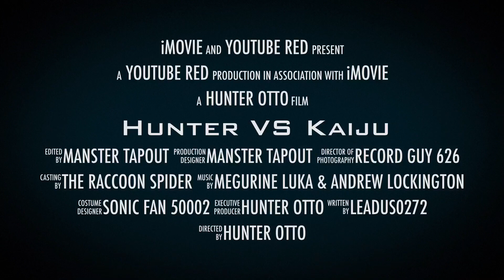Hunter VS Kaiju Theatrical Trailer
If you see yet another of the trailers, it’s kind of lit like Manster basically said, but enjoy!